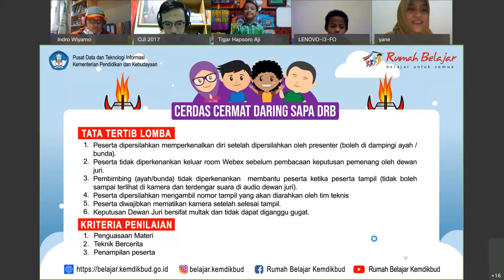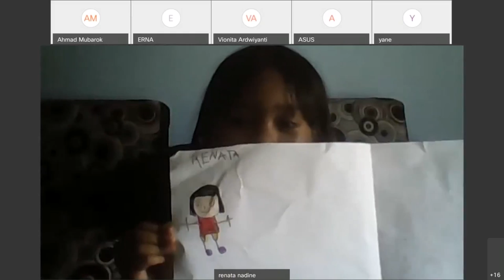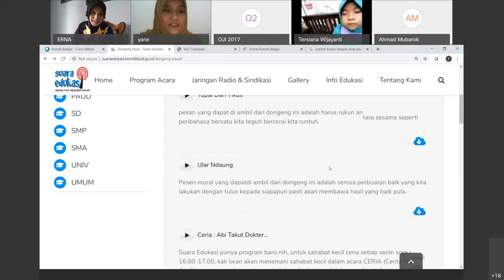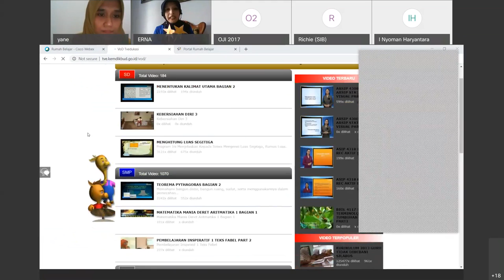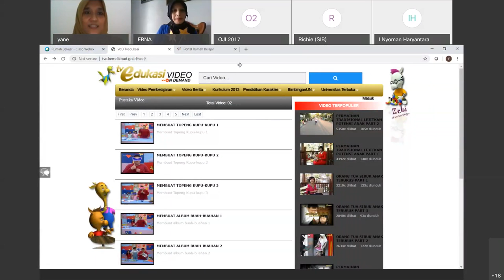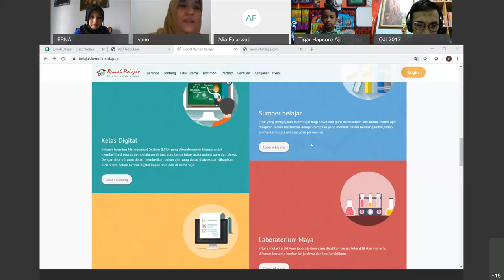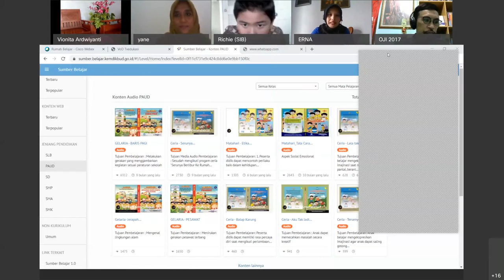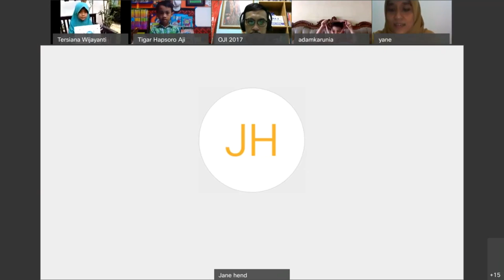Grand Final Cerdas Cermat Daring SAPADRB | Jenjang PAUD-TK